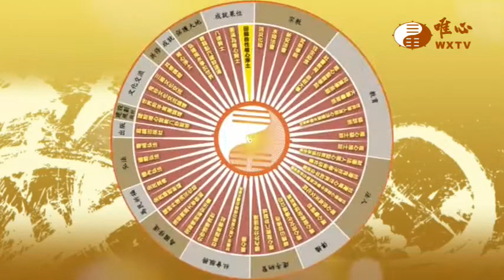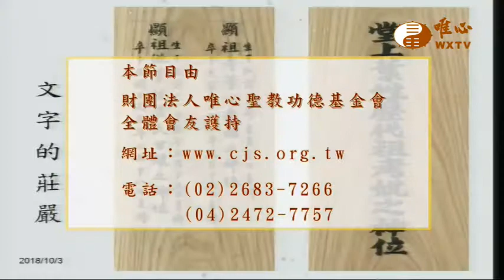唯心世界之五觀--論文暨證道發表會 2018-09-05.元道【唯心論壇413】｜ WXTV唯心電視台